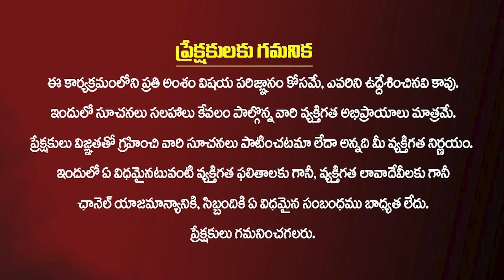Vrischika Rashi Phalalu October 2024 | వృశ్చిక రాశి ఫలాలు 2024 | October Monthly Horoscope